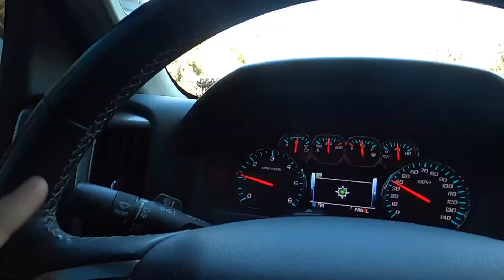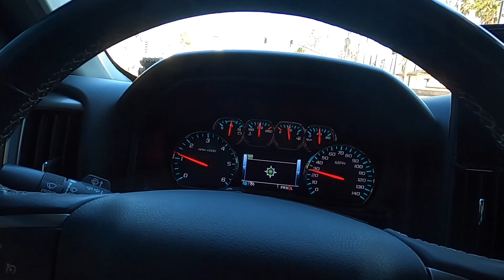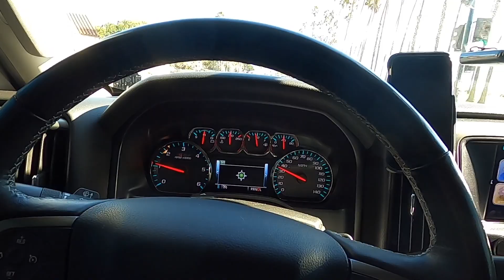DRUNK DRIVER TOTALS MY G37